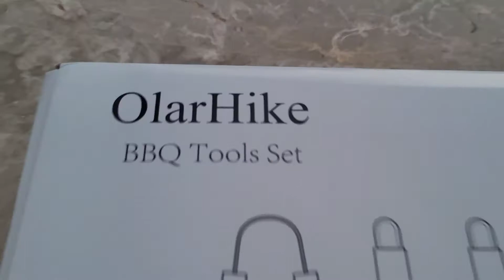BBQ Tool Set / Unboxing Olarhike BBQ tool set/ Rjjj Fun Tv Usa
Very Nice BBQ Tool Set / Unboxing Olarhike BBQ tool set/  Rjjj Fun Tv Usa
We found this nice bbq tool set and really good to use. We are sharing with you guys  to see if you like it too.
OLARHIKE BBQ tool set